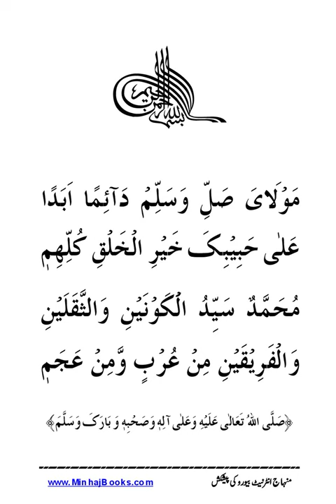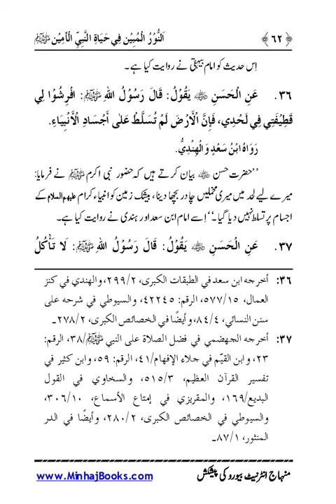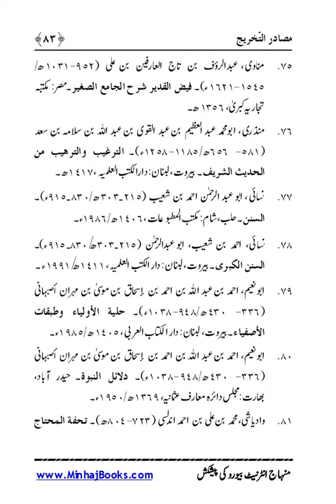Al noor ul nobine|Dr Muhammad Tahir ul Qadri| Minhaj ul Quran Book